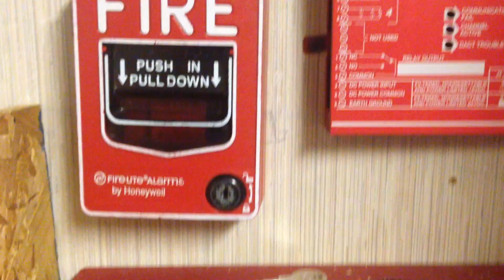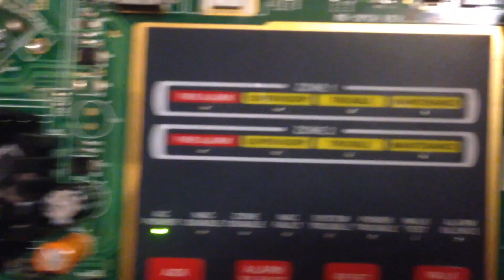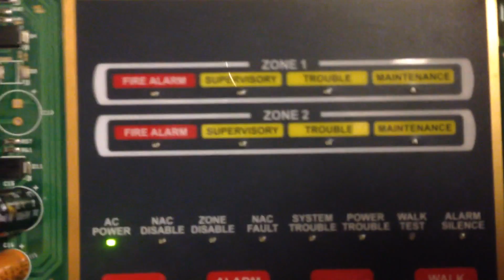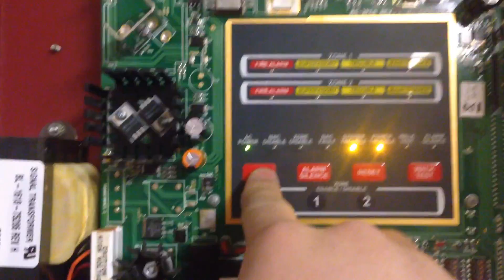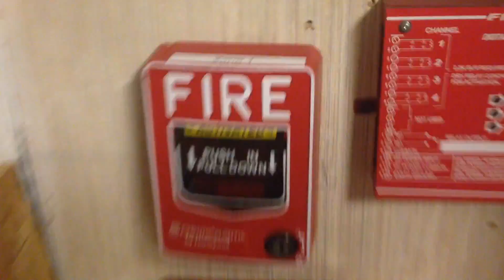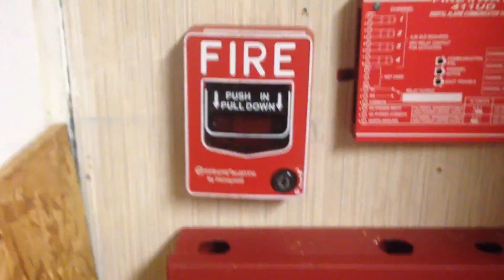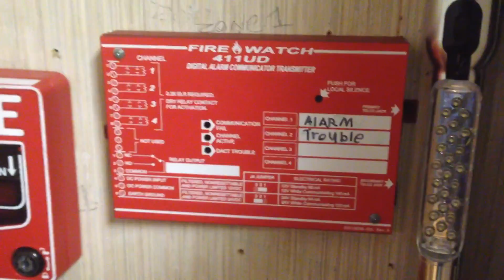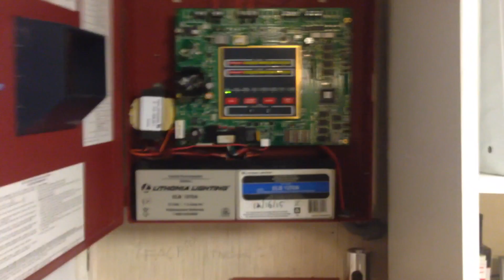How conventional fire alarm systems work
In this video, I will be teaching you how fire alarm systems work in commercial buildings.